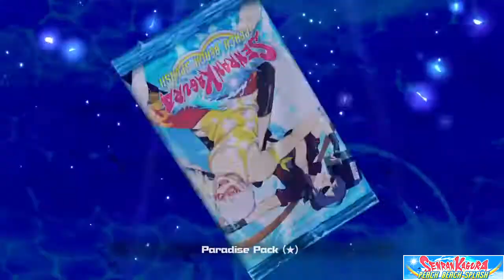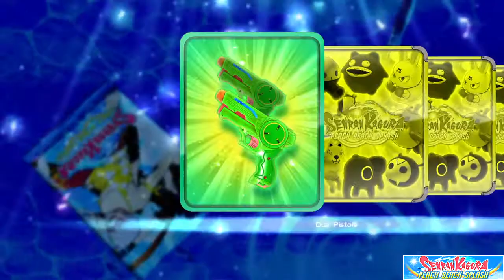Senran Kagura PEACH BEACH SPLASH playthrough part 25